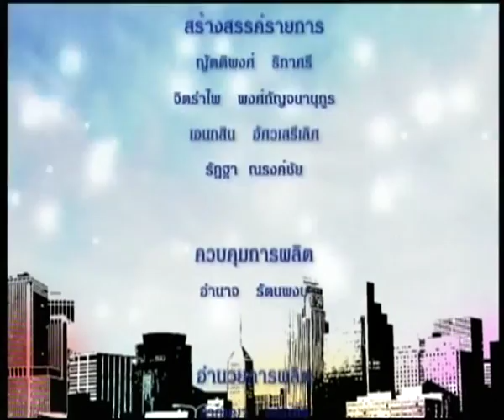รักเมืองไทย TNN2 - ปัญหาสังคมไทยในปัจจุบัน - วันพุธที่ 5 ต.ค. 2559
-ตอน ปัญหาสังคมไทยในปัจจุบัน
-เผยแพร่เมื่อ วันพุธที่ 5 ตุลาคม 2559
-พิธีกร : คุณภาณุมาศ  สุขอัมภร
-แขกรับเชิญ  : ดร. เนรตปรียา มุสิกไชย ชุมไชโย (ครูเคท) (ผอ.โรงเรียนสอนภาษาและศูนย์จิตวิทยาคำปรึกษาครูเคท)

ชมเนื้อหารายการย้อนหลัง :